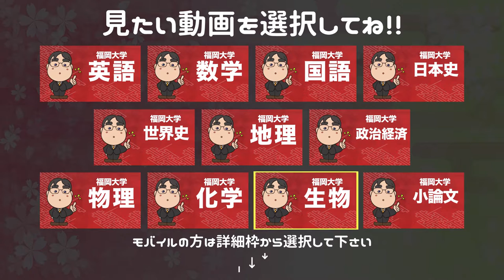参考書だけで福岡大学ー国語で合格点を取る方法